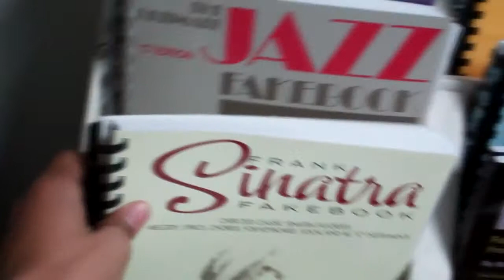vlog5 Beach, fish burrito and BOPS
Beach... beach... can't wait for spring or summer or just chillin at the beach.  BEACH BEACH BEACH BEACH BEACH.